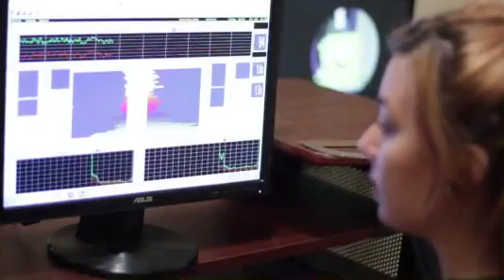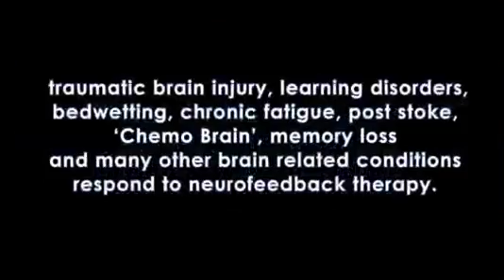Neurofeedback Therapy - Warwick NY - Warwick Brain & Spine Therapy - Dr. Calvin Hargis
Warwick Brain and Spine Therapy Center specializes in treating many brain disorders using cutting edge technology without the use of drugs. Neurofeedback therapy, recently recommended by the American Pediatric Association as a 'Level 1' best treatment for ADHD can bring permanent improvement for many brain conditions that have only been manageable, but never correctable, with medication.

Neurofeedback therapy, begins with a comprehensive mapping of the brain's electrical brain waves while the patient interacts with auditory and visual stimuli that are broadcast on a computerized monitor. Once the brain mapping is complete, a comprehensive analysis of the brainwave patterns are compared to normative data that has been compiled over many years to see if the wave patterns are abnormal and if they are consistent with the subject's symptoms and pathology.